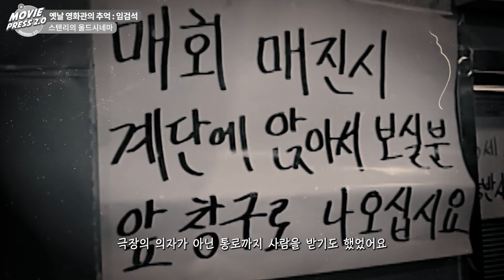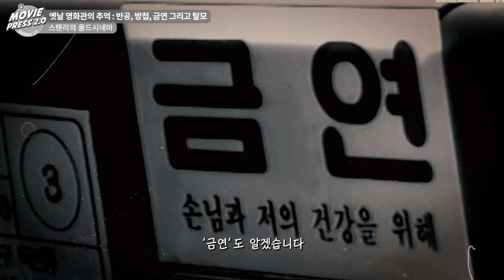반공! 탈모! 그리고 군밤 | 옛날 극장 이야기 | 무비프레스 2.0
안녕하세요. 세상의 모든 영화 무비프레스 2.0 입니다.

* 편집장 : 그리썸
* 에디터 : 스탠리